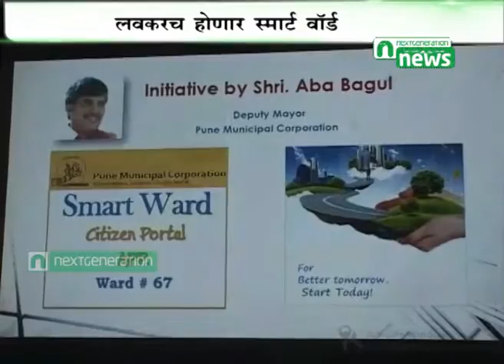Next Generation News : Smart Ward